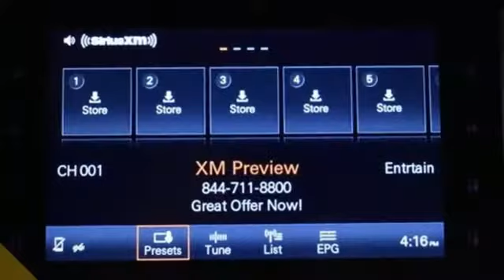New 2018 Porsche Macan Atlanta Alpharetta, GA P14238 - SOLD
Year: 2018
Make: Porsche
Model: Macan
Trim: Base
Engine: 2.0L I4 Turbocharged
Transmission: 7-Speed Porsche Doppelkupplung (PDK)
Color: Gray
Interior: Black/Garnet Red
Stock #: P14238
VIN: WP1AA2A53JLB06450
Volcano Gray Metallic 2018 Porsche Macan AWD 7-Speed Porsche Doppelkupplung (PDK) 2.0L I4 Turbocharged 14-Way Power Seats, 18" Macan S Wheels, Heated Front Seats, Lane Change Assist, Memory Pkg, Panoramic Roof System, Porsche Connect.

Address:
4006 Carver Drive